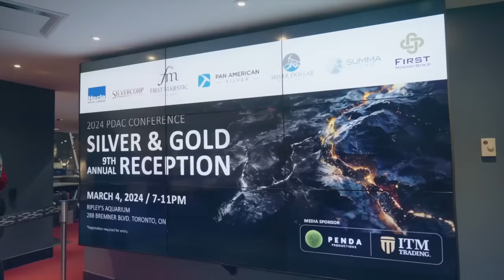Bitcoin is Compromised and Lost Its Way; Gold and Silver are the Only Sound Money – Ted Butler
Join Daniela Cambone at PDAC for a riveting discussion with Ted Butler of The Morgan Report. Butler contends that Blackrock's Bitcoin ETFs compromise the essence of Bitcoin, citing its fixed supply versus the derivative nature of ETFs. He emphasizes the enduring value of gold and silver as sound money, contrasting them with Bitcoin's speculative nature. Butler also warns of China's economic woes and their potential impact on the U.S. economy. Tune in for insightful analysis and valuable perspectives on finance and global economics.

📖 CHAPTERS:
00:00 Ted’s background
2:10 What drew Ted to gold/silver?
3:14 Bitcoin is compromised
4:09 Bitcoin investment
4:31 Gold/silver
5:32 BRICS/China
6:42 PDAC takeaway
7:22 CBDCs